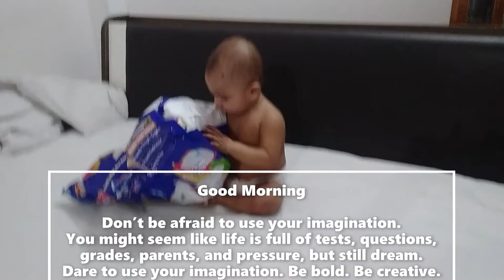Good Morning video messages for Wisdom |God bless you |Wishes/Greetings/quotes/SMS/Gif video 28